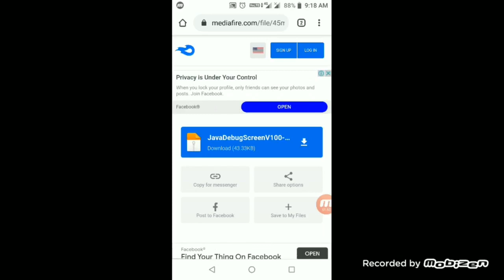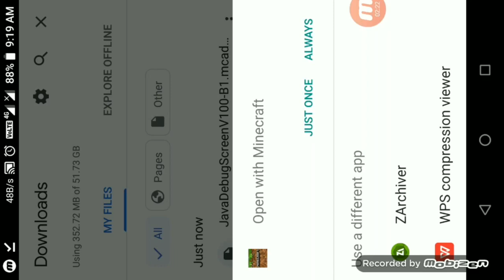HOW TO enable F3 button in mcpe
WORKING F3 Debug Screen For Minecraft Bedrock

how to download f3 in minecraft pe | Download f3 In Minecraft | in hindi | 2020 | Minecraft India

How to download f3 texture pack for mcpe

How to get f3 in Minecraft PE

How to get f3 mcpe working

f3 Pack In Minecraft

f3 in MCPE [With Download]

Minecraft PE : F3 Texture in Minecraft Pocket Edition

Bugwheel videos
Bugwheel Minecraft
bugwheel Minecraft videos

0:01
/0:10

Listen ad-free with YouTube Premium
Song
Get Low (Edit)
Artist
Dillon Francis, DJ Snake
Album
Get Low
Writers
William Grigahcine, Steve Guess, Dillon Francis
WMG, Grupa BB Media Music, SME, Believe Music (on behalf of Scorpio Music); ASCAP, LatinAutorPerf, Abramus Digital, AMRA, BMI - Broadcast Music Inc., Big Deal Music (Publishing), BMG Rights Management (US), LLC, UNIAO BRASILEIRA DE EDITORAS DE MUSICA - UBEM, LatinAutor - Warner Chappell, Camera, and 19 music rights societies